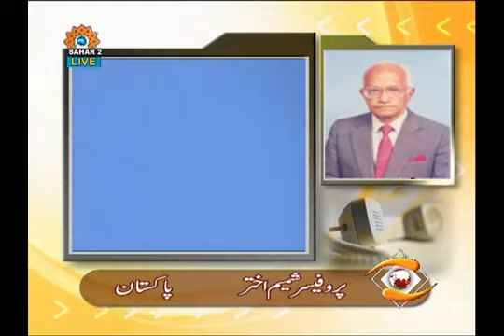انداز جہاں Political Analysis with Ali Abbas/Syrian Crisis/US Zionists direct Support for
Broadcast Date: 29 2017 Todays Topic: Syrian Crisis/US Zionists direct Support for the Terrorists شام کا بحران -Watch FULL Program on our New Youtube Channel: .

Broadcast Date: 28 2017 Todays Topic: Syrian Crisis/US Zionists direct Support for the Terrorists شام کا بحران -Watch FULL Program on our New Youtube Channel: .